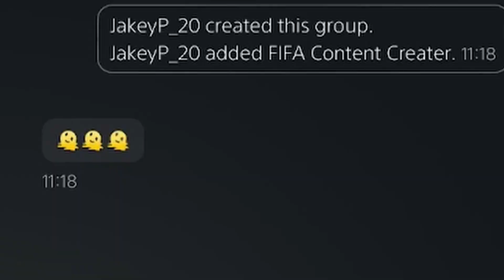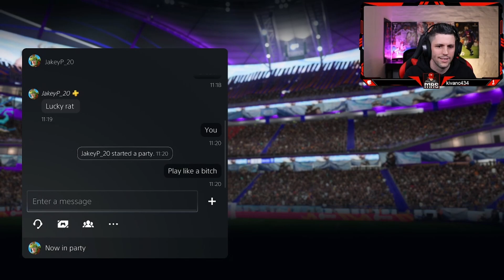Division Rivals Toxicity level sky High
Imagine not following these socials down below "WHAT ARE YOU DOING!!"...